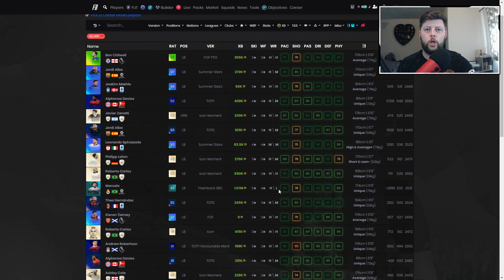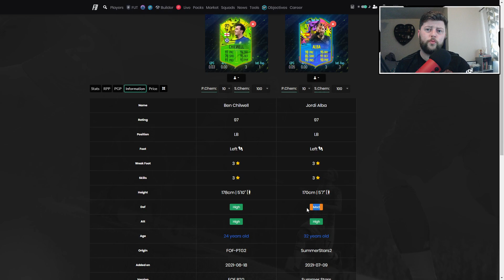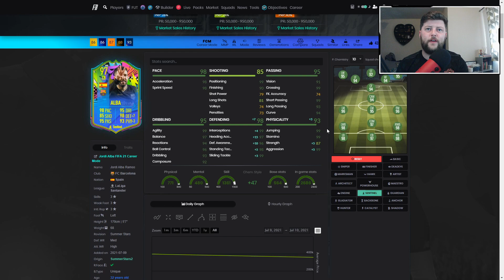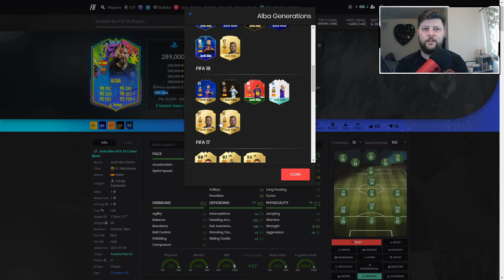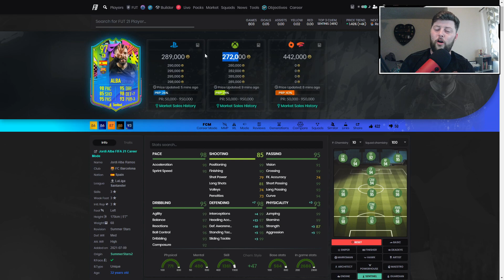BEST LB! 🔥 97 SUMMER STARS ALBA PLAYER REVIEW - FIFA 21 ULTIMATE TEAM